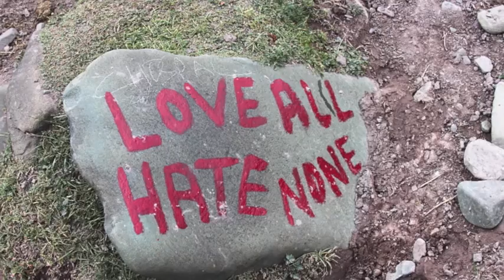Climbing Stok Kangri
Developed cough after the sandstorm at Korzok the day before the climb. I am still quite amazed at myself for making to the summit with the cough and thin air combo.

We left the base camp for the summit at 12am and along the way, I ran out of water and snacks and made it back to base camp only after 20hrs.  Still feel AMS at the thought of it...